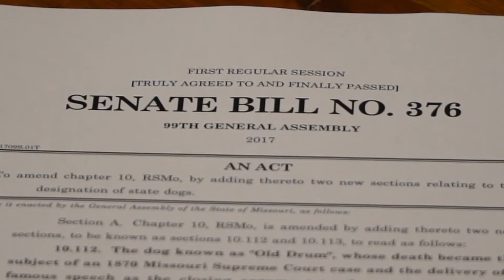Governor Signs Senate Bill 376 into Law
Jefferson City- Missouri's governor signed legislation into law immortalizing two of the state’s most famous four legged friends. Senate Bill 376 designates Old Drum as the state’s historical dog and names Jim the Wonder Dog as Missouri’s Wonder Dog.